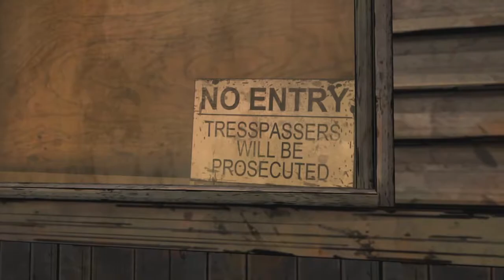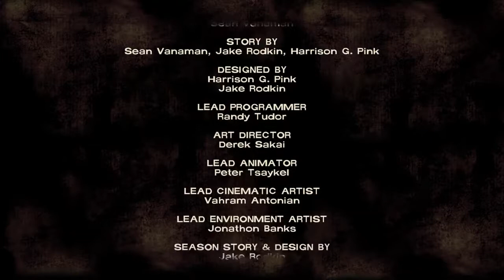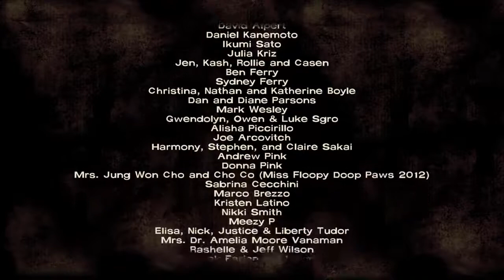The Walking Dead - Kenny and the Green Green Grass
Enjoy my walkthrough of this brilliant story.